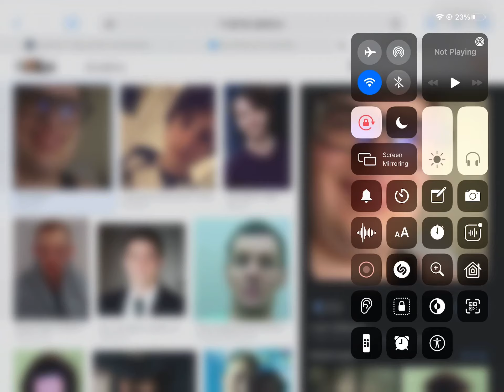LIAM PATRICK JAMES GIBBONS MAY 26 1998